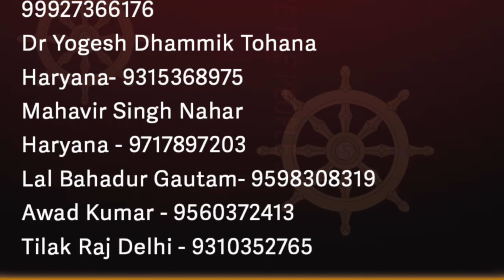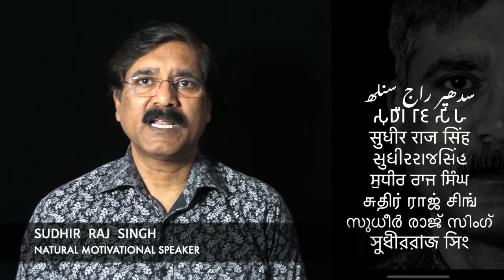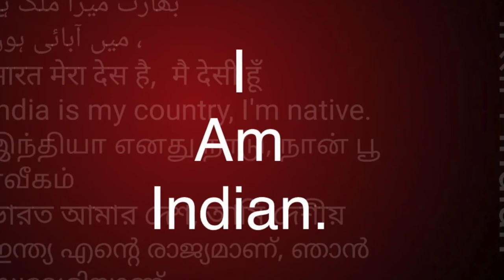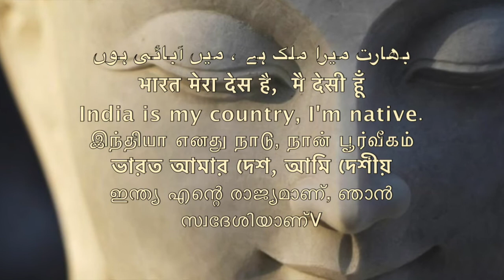समण संघ क्या है concept प्रकाश सिंह what is saman sangha Prkash Singh .mp4/Sudhir Raj Singh/Pali